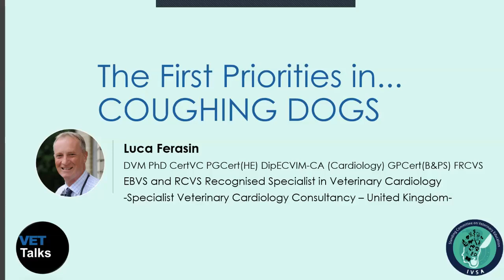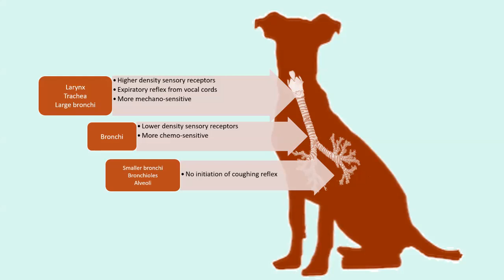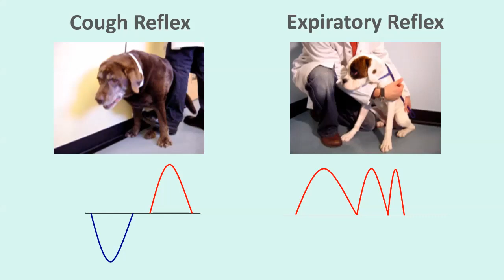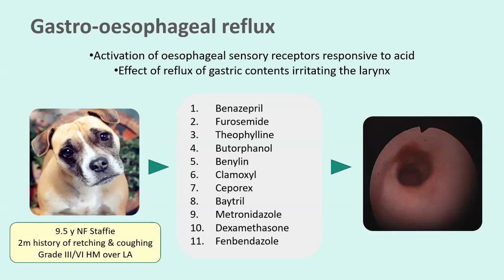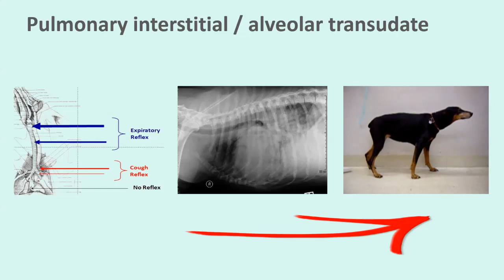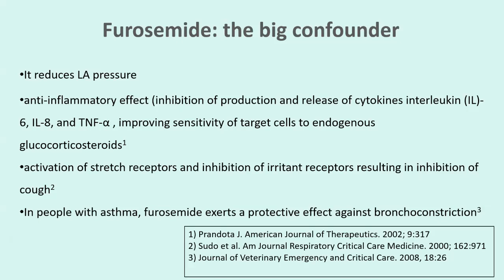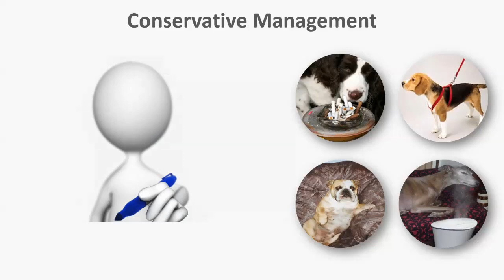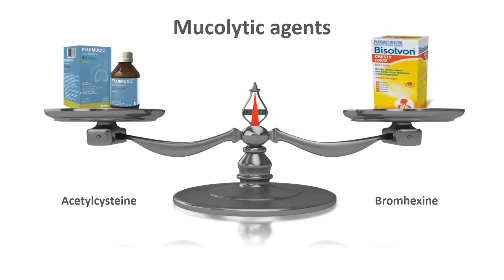VET TALKS: FIRST PRIORITIES IN A COUGHING DOG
The first priorities in coughing dogs
| by Luca Ferasin, DVM PhD CertVC PGCert(HE) DipECVIM-CA (Cardiology) GPCert(B&PS) FRCVS (Specialist Veterinary Cardiology Consultancy, United Kingdom)

Cough is a wonderful natural reflex that protects the dog’s lungs.

Every time that a potential “offender” (foreign bodies, smoke, dust, etc) penetrates the airways, cough pushes it out with a forceful and loud expiration called “cough”.

Occasional cough is hardly ever a problem and a few isolated coughing episodes during the day can be completely normal.  However, if cough becomes persistent and starts affecting the pet’s quality of life by interfering with normal daily activity

If cough is persistent, the vet should try to identify and eliminate the underlying cause.  Cough should not be suppressed unless it is interfering with the quality of life.  Several non-pharmacological interventions can be considered in the first instance for the management of persistent cough, as follows

If the dog does not improve following the above conservative interventions, pharmacological treatment (e.g. inhaled steroids, antibiotics, antitussives) should be discussed.